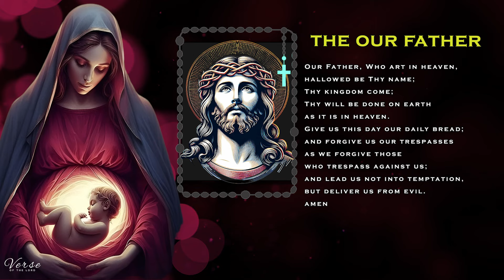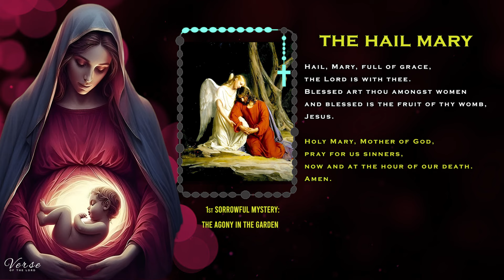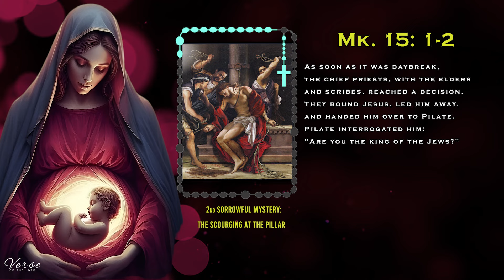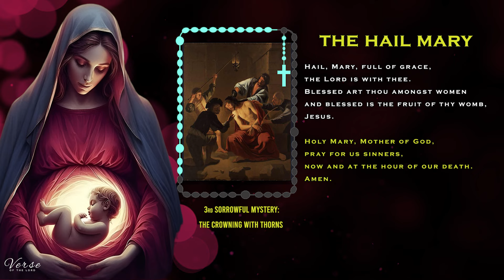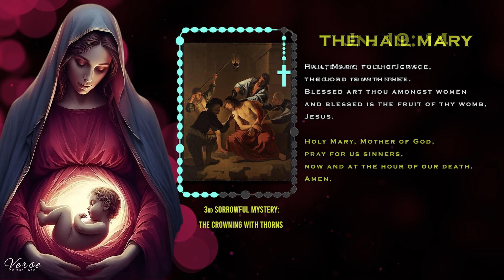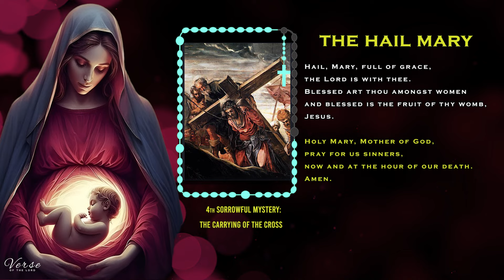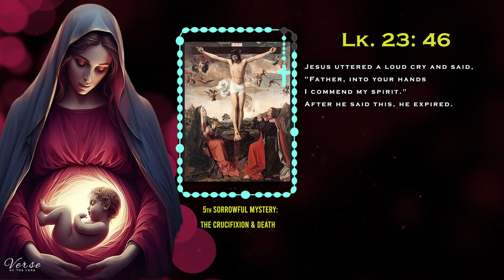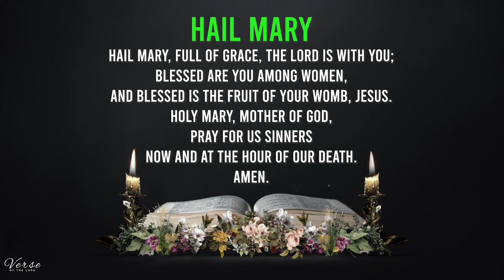TUESDAY ROSARY 💜 2nd Week of Advent 💜 Sorrowful Mysteries of The Rosary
In this Tuesday Rosary for Advent Today, we pray the Sorrowful mysteries of the rosary. In this Holy Rosary prayer, we come together to reflect, repent, and renew our commitment to spiritual growth. Let us unite our hearts in prayer, seeking forgiveness, grace, and strength for the journey ahead💜

Your contributions help us continue spreading the message of love, peace, and faith.

Please state your personal intentions in the comment box and we will pray together in this Holy Rosary.

The First Sorrowful Mystery is - The Agony in the Garden – conformity to God’s will.

The Second Sorrowful Mystery is - The Scourging at the Pillar – Mortification.

The Third Sorrowful Mystery is - The Crowning with Thorns – Moral Courage.

The Fourth Sorrowful Mystery is - The Carrying of the Cross – Patience.

The Fifth Sorrowful Mystery is -The Crucifixion – Salvation.